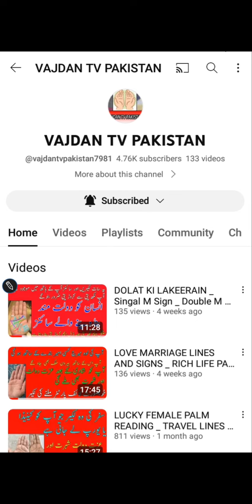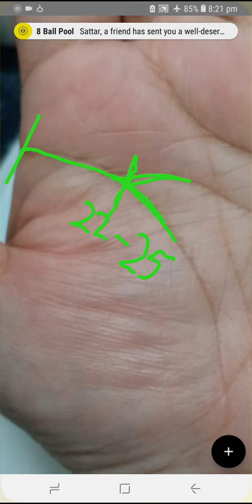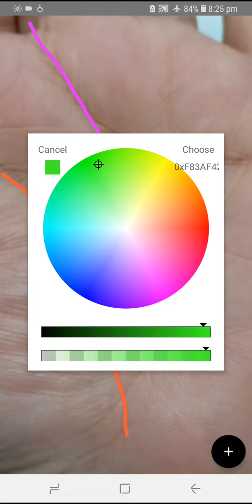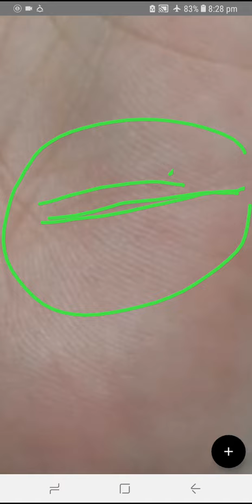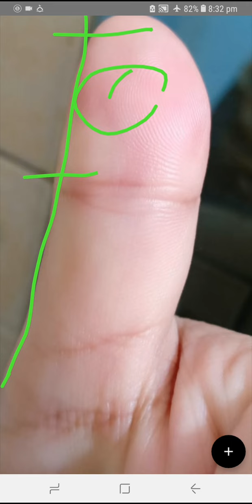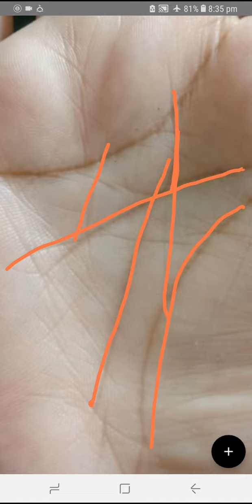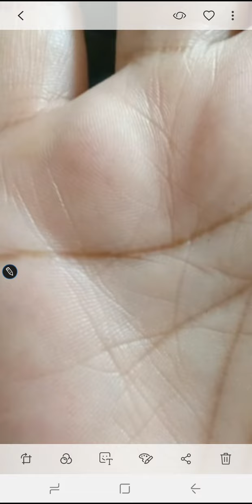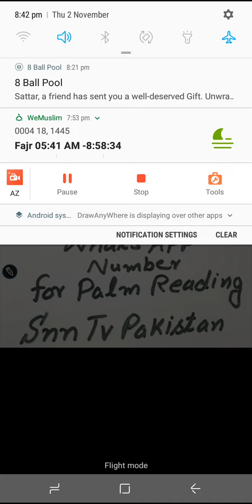KIYA AAP KI MARRIAGE KISI SHADI SHUDA BANDAY KAY SAATH HO GI _ DOUBLE MONEY TRI ANGLE _ SNN TV